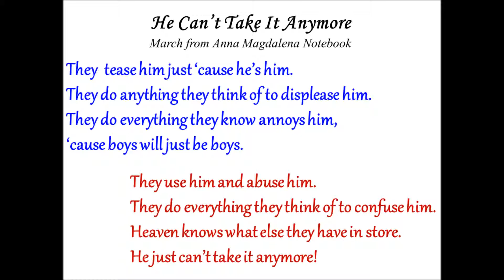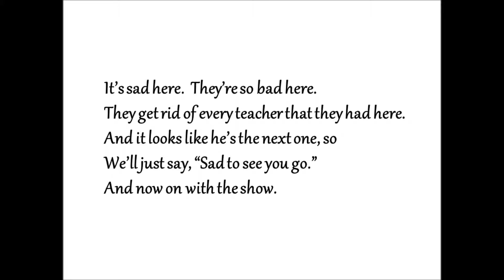He Cant Take It Anymore